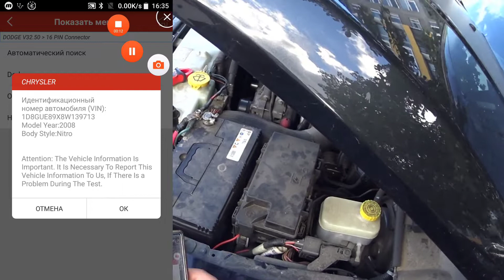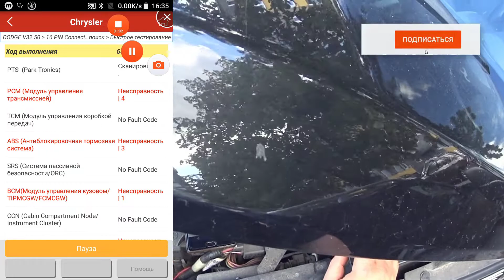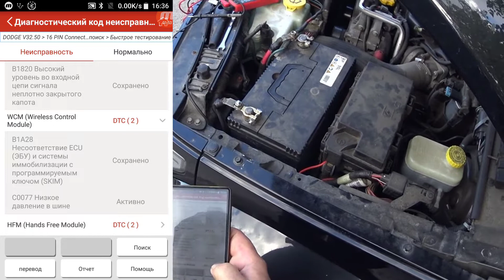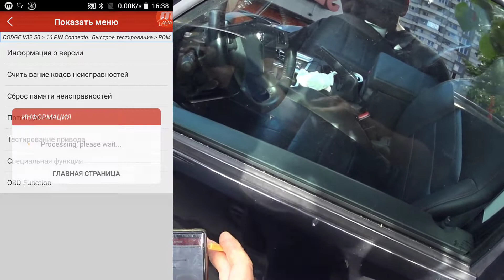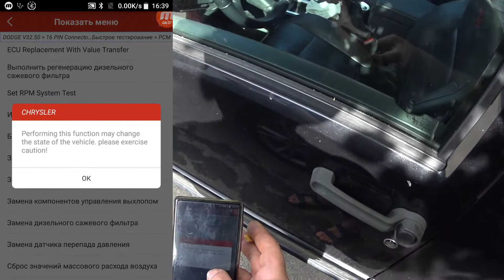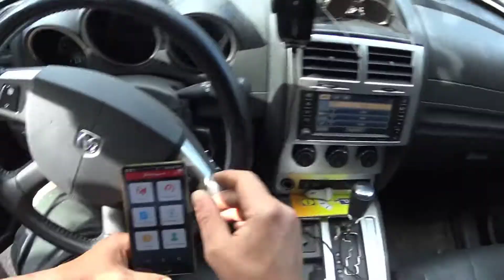Dodge Nitro Ехал ехал и заглох Закипела жидкость в бачке Теперь не заводится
Вот такая история бывает. Ребята давайте думать как завести этот автомобилей. Как какую последовательность поиска чего использовать

Весь февраль и начало марта по вторникам и пятницам в 19 часов  (GMT+2) обычный зритель познакомится с закрытыми видео. У нас их ребята почти 200 шт. Ссылки по очереди выпуска:
11) Opel Corsa C 48 кВт Y17dt Isuzu плохо заводиться Пытаемся понять Двухтактное масло не помогает